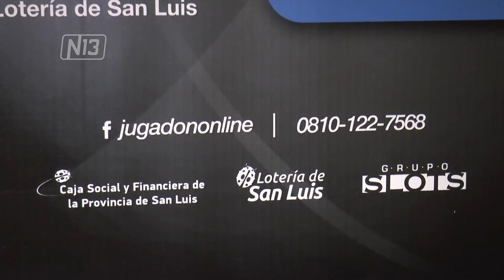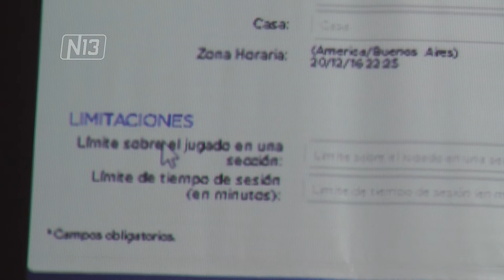LANZARON UN CASINO ON LINE